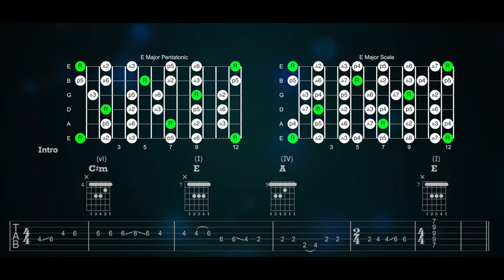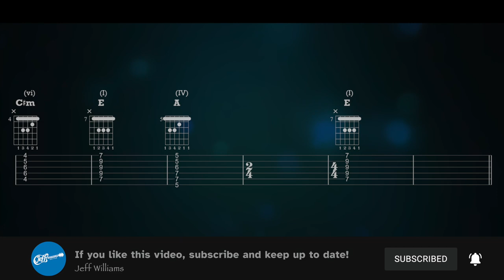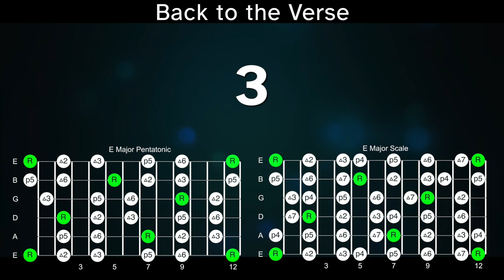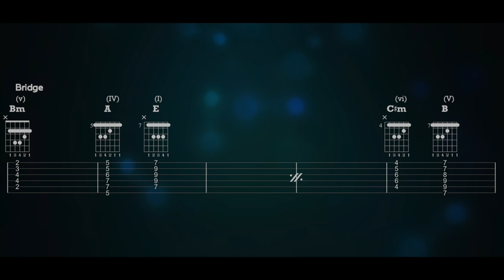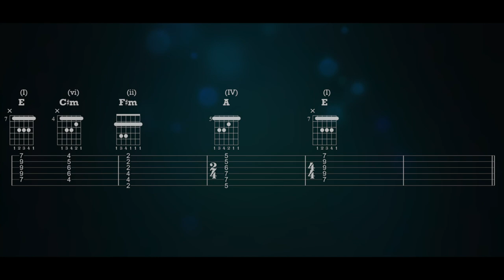Brown Eyed Women (Fast Version) » Backing Track » Grateful Dead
Play along with the best quality, full-version backing track for Brown Eyed Women by the Grateful Dead based on the fast and funky version from Cornell 5.8.77!  Jam out on your guitar and use the tabs/scale charts to try out new ideas and find your own sound.